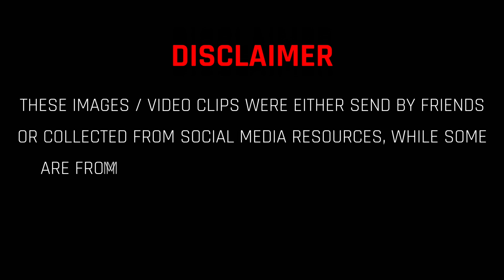LUCKIEST MOMENTS IN ASPHALT 9 - Compilation Series Episode #2 - Best Picks From BRITISH TOUR SEASON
The channel is bringing a new video production titled COMPILATION SERIES, which will be giving some seconds of entertainment and fun moments.
Episode: 2
Content: Luckiest Drops From British Tour Season

🎮 Nox Fury#5764

If you have any questions or view about the video, feel free to express in comments.
Keep playing, keep having fun and keep supporting my work.